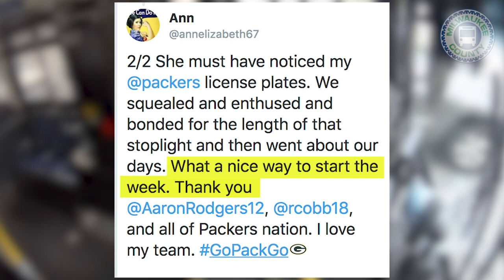Milwaukee Bus Driver Celebrates Packers Win Over the Bears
Joanne Hankins is a proud Packers fan and she loves seeing other fans!